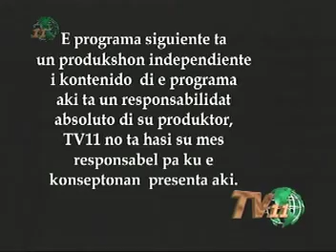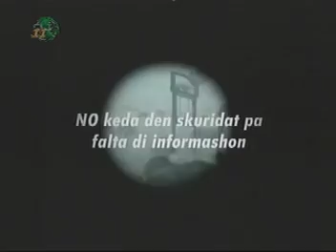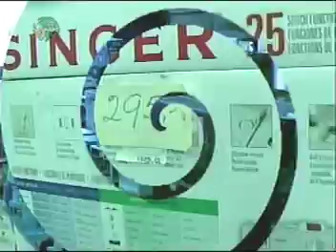Chacho de Castro Stanley Brown 7 Months vacation in the Orient Dialogo 200-.VOB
Kontakto Live TV is produced and Presented "Live" by Chacho de Castro all Tuesdays, Thursdays and Saturdays Curacao time 9:00p.m from the studios of C.B.A. Television in the World Trade Center in Piscadera, Curacao.& also Live on RTV-7 in the Netherlands, "Live:".to contact the producer: email: .
Now you really can't miss it. Kontakto "Live" Broadcasting From Curacao. & RTV.-7 Netherlands, RTV-7 also Reruns Kontakto "Live" programs on Mondays through Saturdays at 8p.m. Netherlands Prime Time